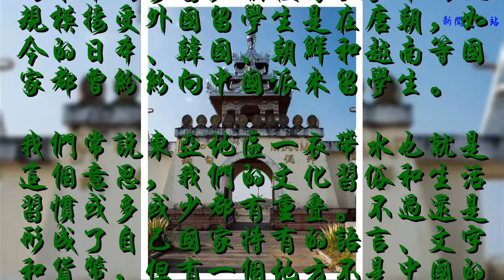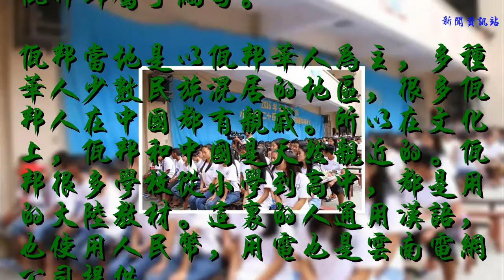這里不是中國領土，卻有一個“小中國”，他們講漢語、用人民幣！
我國歷史文化悠久，高度發達的華夏文明吸引了周圍不少的國家前來學習。早在秦漢時期，就有外國和尚來中國學習，順便傳教。中國大規模接受外國留學生是在唐朝，如今的日本、韓國、朝鮮和越南等國家都曾紛紛向中國派來留學生。
    我們常說東亞地區一衣帶水也就是這個意思，我們的文化習俗和生活習慣或多或少都有重疊。不過還是形成了自己國家特有的語言、文字和貨幣，但有一個地方不是中國的領土，那里的人卻說漢語，用人民幣。
    這個地方就是佤邦，是緬甸第二特區，與我國云南省接壤。佤邦1000多年前是云南滇西“茶馬古道”的必經之地，在歷史上曾是中國的領土，在清朝時脫離控制，后面佤邦歸屬于緬甸。
    佤邦當地是以佤邦華人為主，多種華人少數民族混居的地區，很多佤邦人在中國都有親戚。所以在文化上，佤邦和中國是天然親近的。佤邦很多學校從小學到高中，都是用的大陸教材。這里的人通用漢語，也使用人民幣，用電也是云南電網公司提供。
    總之，在佤邦你不會覺得到了國外，仿佛身處中國的一個縣城一樣。明知道佤邦不是中國的領土，但是看著佤邦人會覺得好像就是我們的同胞。你們怎么看呢？歡迎評論和轉發。